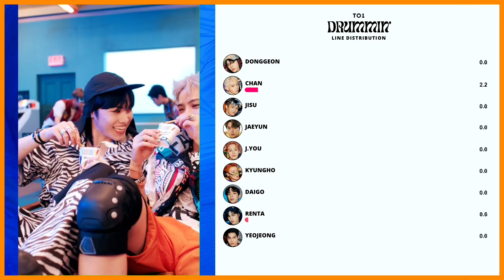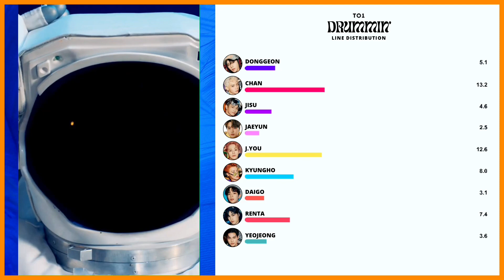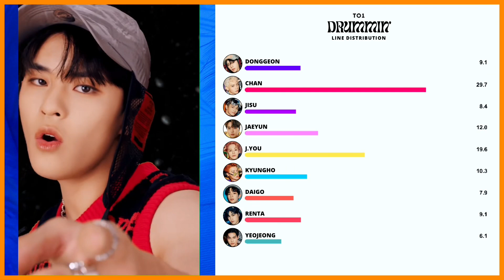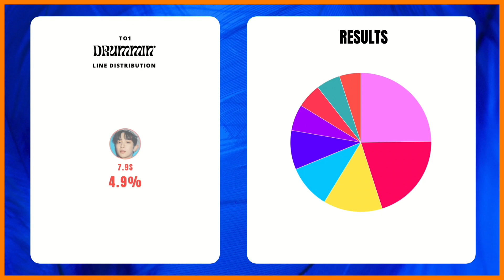TO1 - ‘DRUMMIN’’ (Line Distribution+Color Coded)